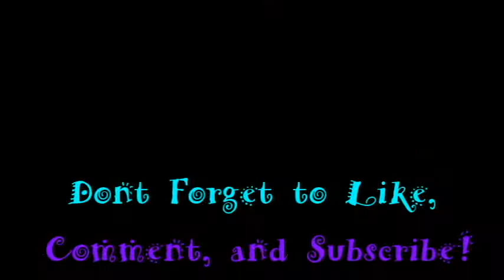Concrete Genie Part 4: Full Play Through PS4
Uploads daily 7pm PST 10am PST Saturdays!